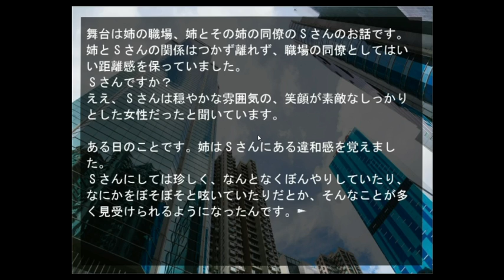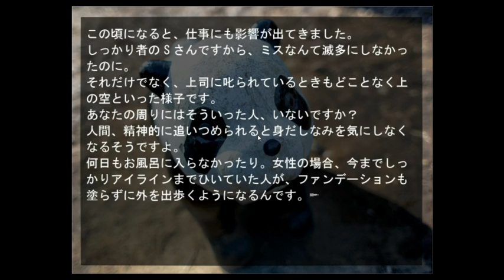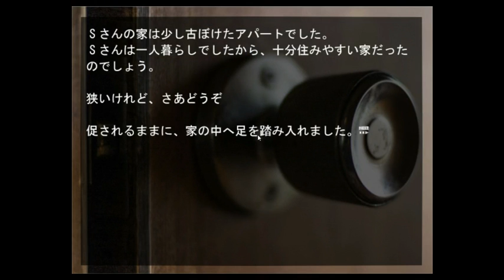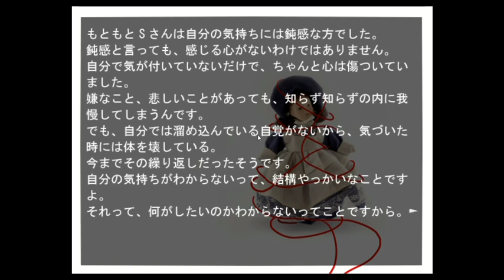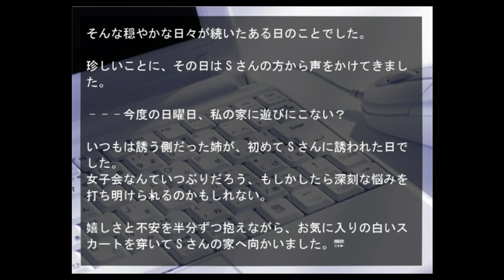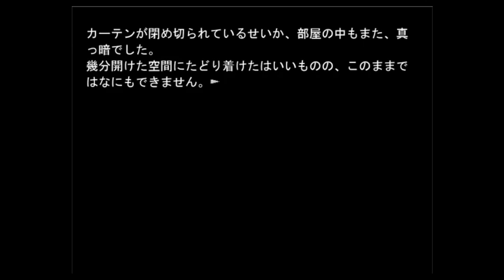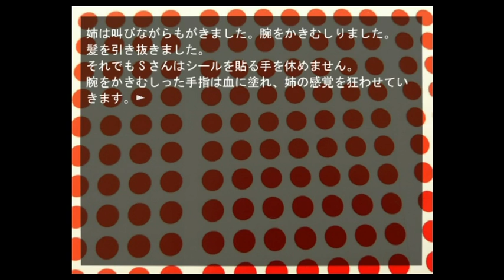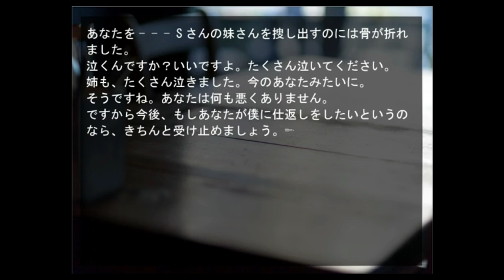【単発】ちょっと僕の話聞いていきませんか？『あかい』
フリーホラーノベル　あかい　実況プレイ

あなたには、
お姉さんはいますか？